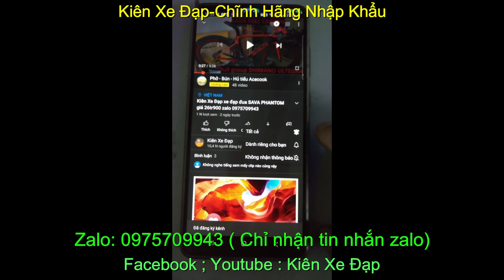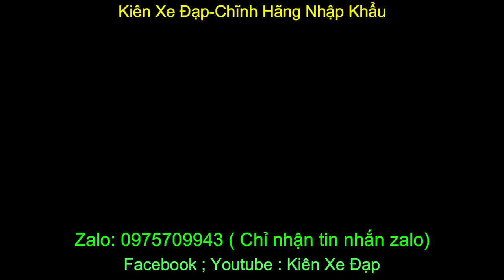Xe đạp địa hình leo núi cấu hình cao STOUT 30 chính hãng giá sold zalo 0975709943